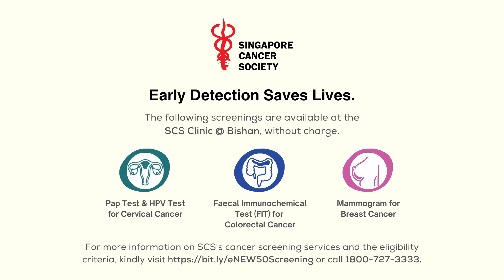eNEW50 Date with Allan Wu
Known as Singapore's bonafide hunk, Allan leads an active lifestyle, and has been loving his sports since young.

Curious about his exercise routine and Singapore Cancer Society's screening initiatives? Watch this video to get your answers!